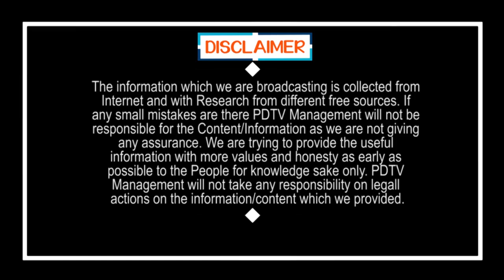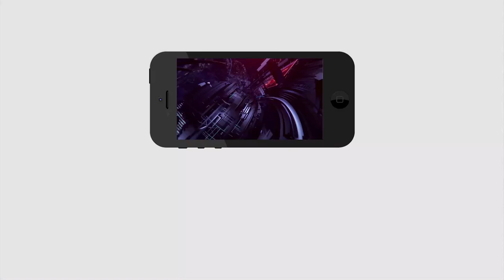Public Excellent Words About Cm Jagan | జగన్ ని ఢీ కొట్టే నాయకుడు ఇంకా పుట్టలేదు | PDTV News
జగన్ ని ఢీ కొట్టే నాయకుడు ఇంకా పుట్టలేదు | Public Excellent Words About Cm Jagan